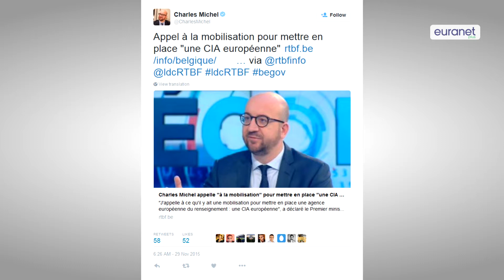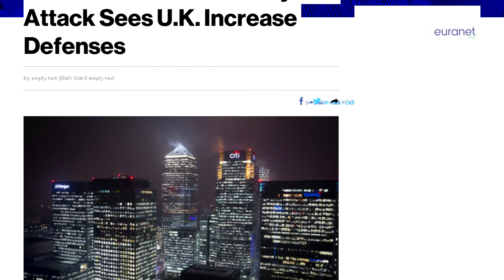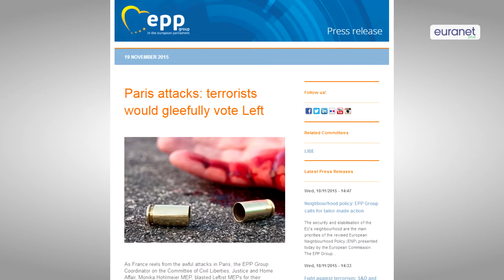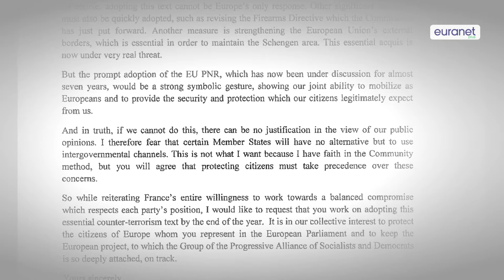Security laws, fit for all seasons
After the Paris attacks in November, we live in a changed era. It is no longer the sound of artillery fire in the distance, but a sense that the enemy is within our schools, or workplaces, our shopping centres, our theatres. But is our sense of suspicion leading to an overreaction which risks the primary values of our Western society? Is our response to the Paris attacks, and lockdown in Brussels, balanced, careful and proportionate?

Interviewees and featured guests:
- Rachida Dati, Member of the European Parliament (Centre-Right)
- Syed Kamall, Member of the European Parliament (European Conservatives)
- Guy Verhofstadt, Member of the European Parliament (Liberals)
- Malin Björk, Member of the European Parliament (European United Left)
- Marisa Matias, Member of the European Parliament (European United Left)
- Tanja Fajon, Member of the European Parliament (Social Democrats)
- Birgit Sippel, Member of the European Parliament (Social Democrats)
- Philippe Lamberts, Member of the European Parliament (Greens)
- Raj Samani, VP, CTO, EMEA, Intel,
- Marine Le Pen, Member of the European Parliament (Europe of Nations, Freedom)